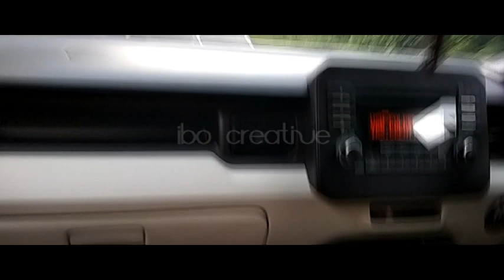JALAN TRANS SULAWESI BARAT _ MAMUJU - MAJENE part 1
Mamuju - Majene